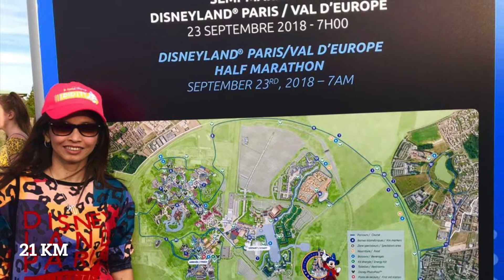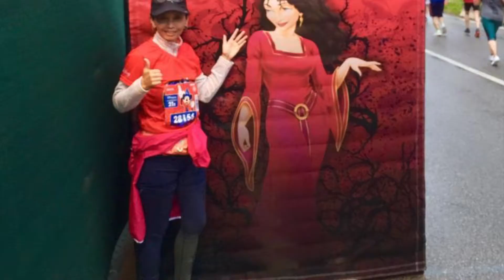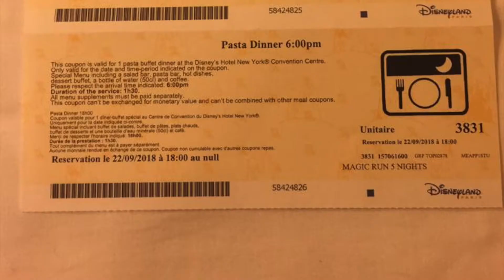Disneyland Magic Run 2018 Paris By DIAN [4]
Hallo, saya Dian. Saya Ibu Rumah Tangga yang tinggal di Belanda.
Selain gemar memasak untuk keluarga sayapun suka berolahraga, terutama olahraga berlari. Kali ini saya mengikuti event di Disneyland Paris. Mendaftar jauh2 hari sekitar 6-8 bulan sebelum acara berlangsung. Acaranya seru, bahkan dari beberapa peserta menggunakan kostum tokoh Disney. Pada event ini saya mengikuti lari 21 km, 10 km dan 5 km [ jumat, sabtu dan minggu ].

Terima kasih.